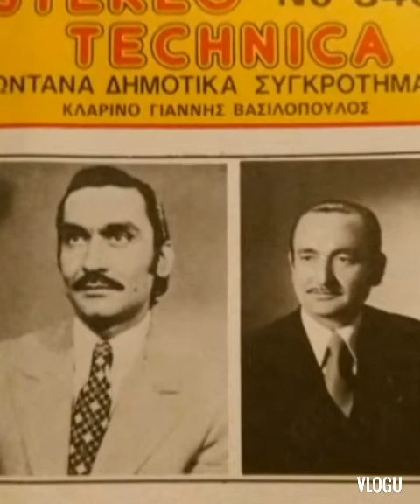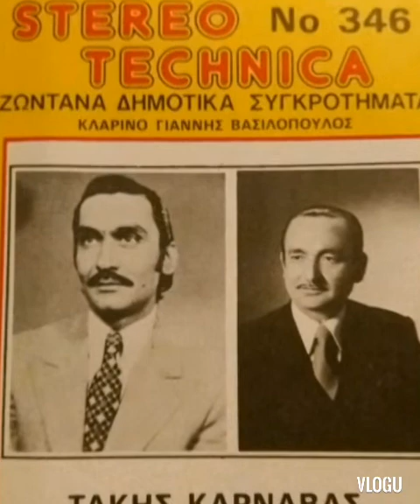Διψώ αγάπη μου-Φεγγάρι για πες μου.ΚΑΡΝΑΒΑΣ-ΒΑΣΙΛΟΠΟΥΛΟΣ(live)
Ζωντανή ηχογράφηση του Ανδρέα Παΐσιου.Κλαρίνο:Γιάννης Βασιλόπουλος,τραγούδι:Τάκης Καρναβάς